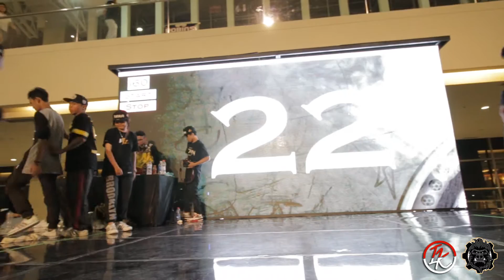INDONESIA KRUMP ARENA 3 | CITY vs CITY TOP 4 | JEMBER vs SURABAYA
INDONESIA KRUMP ARENA 3
Venue : Lenmarc Mall

Judges Line Up :
Crazy G
Baby Tight Eyex
Semmy Blank
Jesta Jay